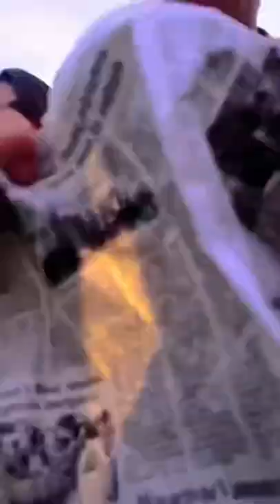Naoba Mei Gepelina khabar segaibi reels 🌸